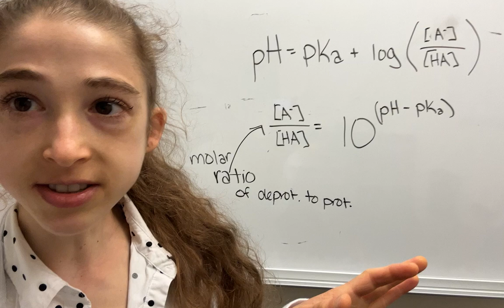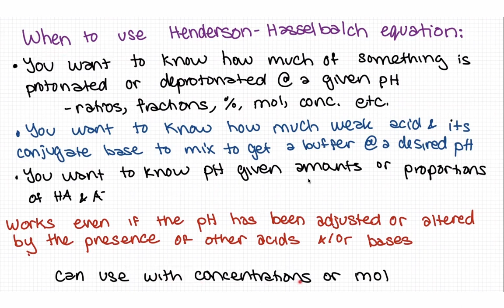Avoiding common problems & confusion w/Henderson-Hasselbalch calcs: ratio, fraction/proportion, conc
The Henderson-Hasselbalch equation is great but can cause some confusion when you actually go to use it.

Note: ~ min 13, it should be "μM" not "nM" - sorry!

If you want to know what proportion is protonated or deprotonated, you don’t get that directly. Instead, you get a molar ratio…

The Henderson-Hasselbalch equation is:

pH = pKa + log([A⁻]/[HA])

We can rearrange that to get the molar ratio (MR):

[A⁻]/[HA] = 10^(pH-pKa)

This is telling us parts A⁻ per 1 part HA. But what we usually want is parts A⁻ per *total* parts. To get that, we need to divide the molar ratio by the molar ratio + 1.

So,

fraction A⁻ = MR/(1+MR)

or

A⁻ = 10^(pH-pKa)/(1+ 10^(pH-pKa))

and

fraction HA = 1/(1+MR)

or

HA = 1/(1+ 10^(pH-pKa))

For example, if 10^(pH-pKa) = 0.5 that doesn’t mean 1/2 is deprotonated. Instead, it means that 0.5/(0.5+1) = 1/3 is deprotonated!

If you want percents, just multiply by 100%

Or if you want concentrations, multiply by the total concentration.

If you want mol, multiply those concentrations by the volume

And always always always remember to do a quick reasonability check after each calculation you do. Does your answer make sense?

The pKa is the pH where 1/2 is protonated, 1/2 deprotonated (e.g. the molar ratio is 1) If you’re above the pKa, less than half should protonated because there are fewer protons around. For each 1 pH unit away from the pKa you get 10-fold more of one of the forms (i.e. 10-times more deprotonated for each pH unit above the pKa and 10-times less deprotonated for each pH unit below the pKa).